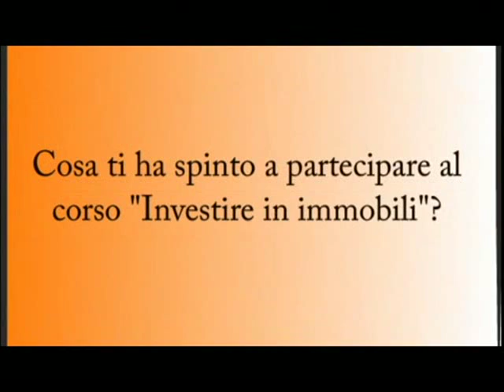Confessioni di un corsista sul corso "Investire in Immobili (parte 2)| Alfio Bardolla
"Investire in Immobili" ti insegna come ottenere una rendita finanziaria stabile e come applicare le tecniche utilizzate dagli esperti del settore immobiliare.

Il corso di Alfio Bardolla e dei suoi coach si basa sulla loro esperienza diretta ed é ideale anche per chi non ha mai fatto un investimento immobiliare.

Nel corso viene spiegato come trovare gli immobili da acquistare, come fare un'offerta giusta nel modo giusto, come comprare e vendere immobili senza soldi, come comprare immobili da mettere a reddito, come comprare case alle aste giudiziarie, come utilizzare proficuamente la cessione di compromesso, le basi dello stralcio, come scrivere un annuncio efficace, aspetti legali e fiscali.